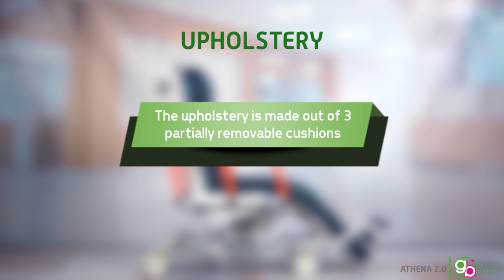Athena 2.0 - Stretcher Chair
The stretcher changes its look.
ATHENA 2.0 is a combination of passion, elegance and a lot of experience.
The study for the details and the technological research are evident, however the real difference is provided by its practical functional solutions. Suitable to accommodate patient’s of every size, it ensures positive feeling and incomparable relaxation. It helps to perform all therapeutic treatments in a perfect postural conditions.
The advantageous comfort of an armchair, as comfortable as a bed and as functional as a stretcher. Suitable for any clinical situation, it favours unique postural conditions allowing to accomodate patients of different sizes. The project represents an innovative furnishing solution, reduces the patient’s psychological discomfort without sacrificing the performance of the classic stretcher.